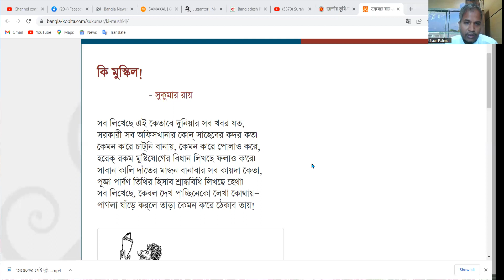কি মুস্কিল! কবিতা-সুকুমার রায়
"কি মুস্কিল!" হলো বাংলা কবিতা রচনা করেছেন সুকুমার রায়। এই কবিতাটি মুখ্যতঃ সুকুমার রায়ের কবিতা সংকলন "কুসুম-কাল" থেকে নেওয়া হয়েছে। এই কবিতায় তিনি মানুষের জীবনের অসহজতা ও প্রতিকূলতা নিয়ে বিবেচনা করেছেন। কবিতাটিতে সুকুমার রায় মানুষের অনুভুতির গভীরতা ও প্রশ্নবিশেষ প্রকাশ করেছেন। মূলত, এটি একটি ব্যক্তিগত, মানবিক বা সামাজিক সমস্যার উপর ভিত্তি করে লেখা কবিতা। এই কবিতা মানুষের জীবনের বিভিন্ন পক্ষের উত্তান্ত করে নেয়া হয়েছে এবং প্রতিটি মানুষের অনুভূতি এবং ভাবনা সম্পর্কে কথা বলা হয়েছে।

এই কবিতাটির ভাষা সহজ এবং মনোহর যা পাঠকদের মনে গভীরভাবে প্রভাবিত করতে সাহায্য করে। সুকুমার রায় এই কবিতায় মানুষের জীবনের গভীরতা ও সাহসিকতা নিয়ে চিন্তা করেছেন। এটি মানুষের সামাজিক অবস্থা, মানবিক সমস্যা, স্বপ্ন ও প্রতিশ্রুতির বিষয়ে চিন্তামুলক কবিতা।